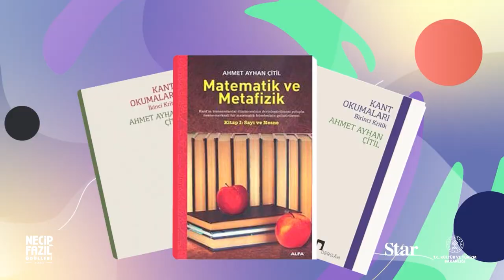2023 NECİP FAZIL FİKİR-ARAŞTIRMA ÖDÜLÜ - AHMET AYHAN ÇİTİL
Metafizik, matematik, din, ahlâk, sosyal bilimler, yapay zekâ, hukuk, şiddet, mantık gibi faklı konuları, birbirine eklemlenmiş bir bütünlük ve felsefi zemin içinde ele alan Çitil, gerek akademik çalışmaları gerekse Kant felsefesi üzerine yapmış olduğu kapsamlı inceleme ve araştırmaları sebebiyle, Necip Fazıl Fikir-Araştırma Ödülü’ne layık görülmüştür.